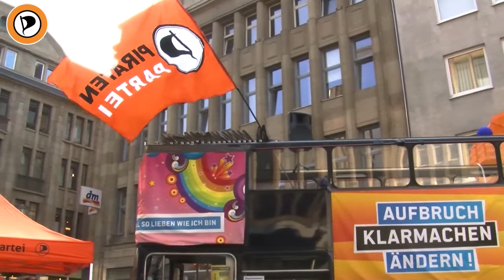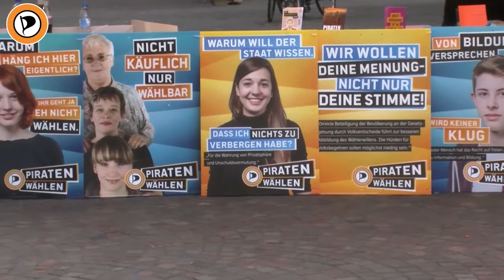Stop watching us - Rede von Christina Worm in Recklinghausen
Die Rede von Christina (@BackschafterBo) auf der Kundgebung in Recklinghausen.